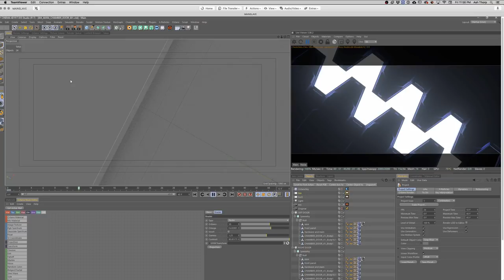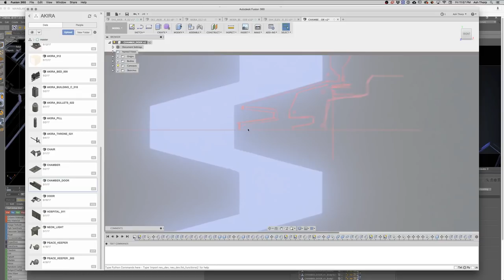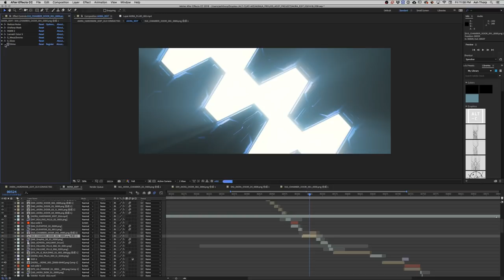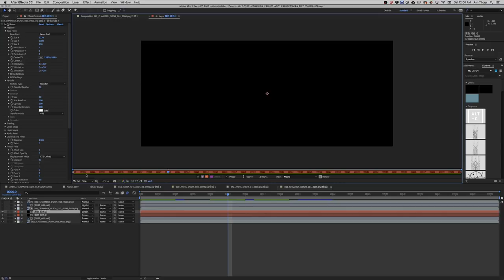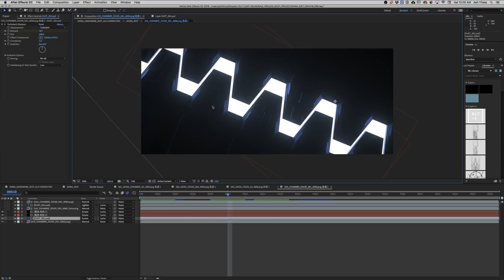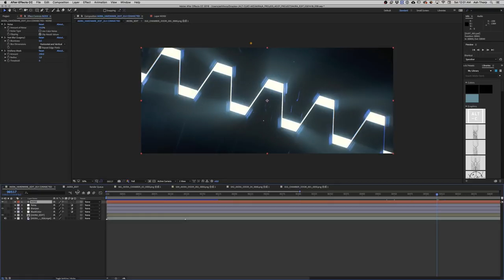013 CHAMBER DOOR 01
We wanted to document the journey and share what we learned with you all.

Our goal with AWAKEN AKIRA was to learn and grow and to pay homage to a piece of our childhood that was very special to us.

AWAKEN AKIRA was created by two friends, Ash Thorp and Zaoeyo (XiaoLin Zeng), who wanted to collaborate on a tribute to the iconic anime, Akira, by Katsuhiro Otomo. It's creation took over a year, as we had to coordinate our time on it with other project commitments.

We hope you find it was well worth the wait and truly enjoy our efforts.  We would like to thank Pilotpriest for the masterful score, as well as Raf Grassetti and The Joelsons for their help on the project. We would also like to give our most sincere thank you to Otomo-san and all the men and women who helped bring Akira to life. Akira has and will always be a timeless and continual muse for all of us.

Tribute by – ASH THORP & ZAOEYO

Score by - PILOTPRIEST

Character Modeler - RAF GRASSETTI

Photography - THE JOELSONS

Website by - OBLIO